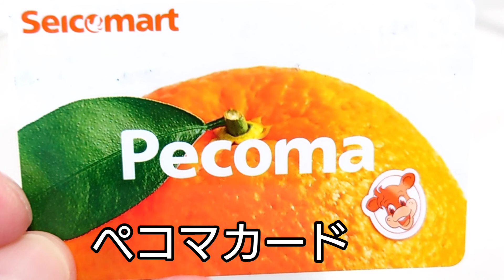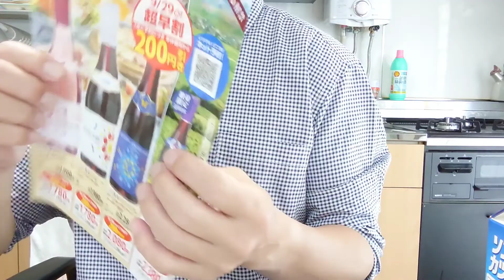朝セコマレポートです！😃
朝セコマでペコマカードチャージして得していい気分♪